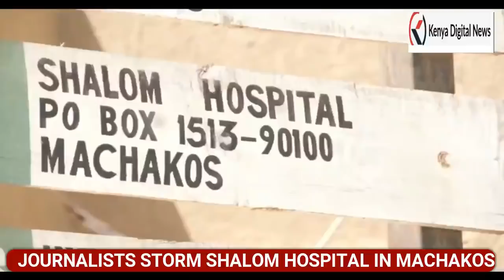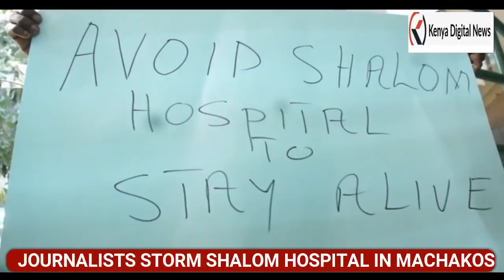Father of the baby that died at Shalom Hospital SHEDS TEARS as he narrates the sad story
Shalom Hospital in Machakos county is in trouble once again following fresh accusations against its management emerged, this time from local journalists.

About 25 scribes based in Machakos county stormed the hospital in Machakos town Monday morning and demanded a probe on its operations following rampant cases of unexplained deaths and poor handling of patients in the facilities.

In the latest episode, a KBC correspondent, Jonathan Mutiso lost his seven-month-old son, Ethan Muendo Sunday morning after a nurse at the hospital injected him with a lethal drug to relieve pain of a burn on his left arm which led to his death.

A prescription obtained from the hospital indicates the baby was injected with morphine. His father claims the nurse overdosed the drug on the baby. He added that a postmortem will be performed on the baby's body to ascertain the actual cause of his death.

Agitated by the development, the journalists stormed the hospital demanding to be addressed by the hospital's proprietor, a Dr. Onyango who went into hiding. He later emerged after the arrival of Kenya Medical and Dentists Practitioners board (KMPDU) CEO Daniel Yumbya where they held a closed-door meeting.

Just two weeks ago, governor Alfred Mutua called for a probe at the hospital's Athiriver branch after a video went viral of an expectant mother giving birth at the facility's reception as nurses had tea.

The hospital's administration is currently under probe for alleged failure to observe proper procedures as well as employing quacks and unregistered clinicians and nurses.

"We are calling on the Government to shut down the hospital until such a time when patients will be assured of proper and professional clinical procedures at the facility," said Michael Mutinda one of the journalists.